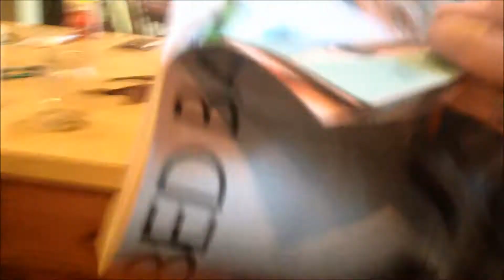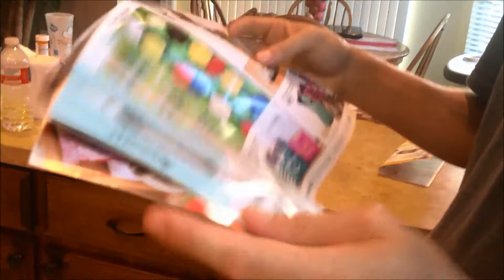Bed Bath & Beyond our budget!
Jerod showing off his marketing knowledge